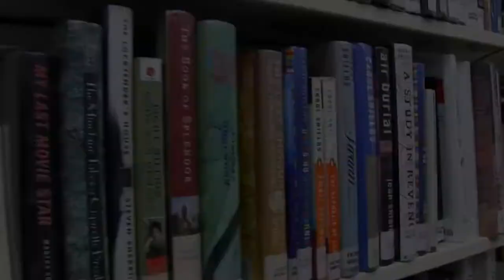Hitting the Books with Gary Thorne: "Leadership in Turbulent Times"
MASN broadcaster Gary Thorne takes a closer at "Leadership in Turbulent Times" by Doris Kearns Goodwin in his latest edition of "Hitting the Books" on MASNsports.com. More